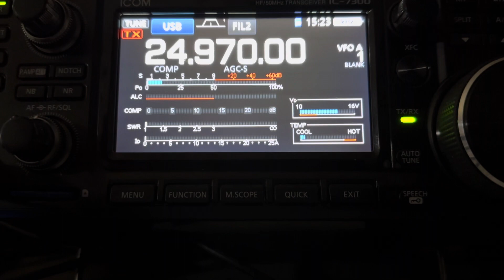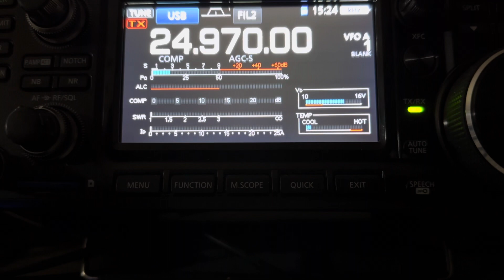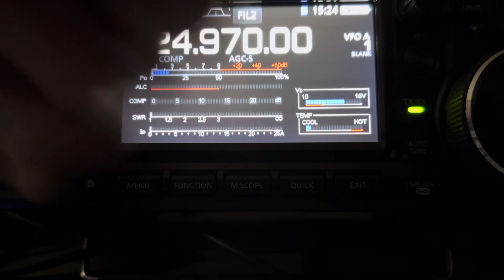ZL1XR in New Zealand and myself. Roger only station I am hearing on 12m